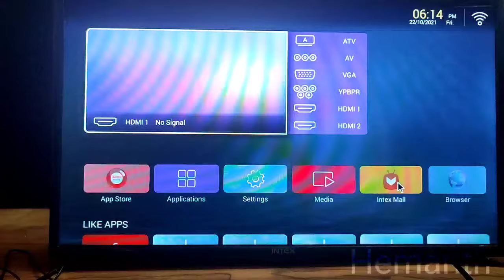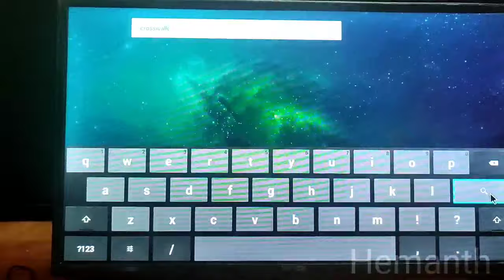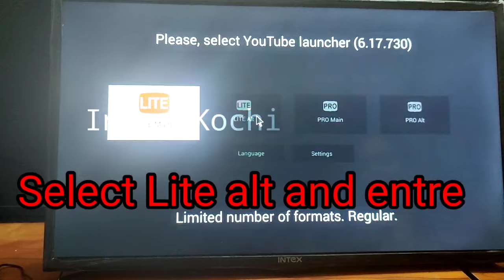solution for YouTube not working in old Android tv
Easy method to solve YouTube not working old Android TV. with Android version 4.4.2

requirement

Aptoid tv aplication